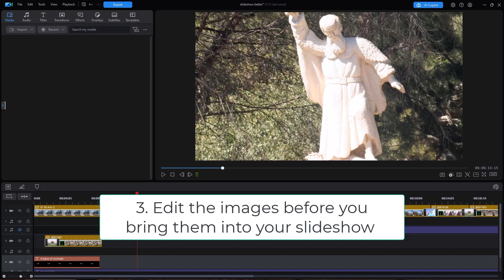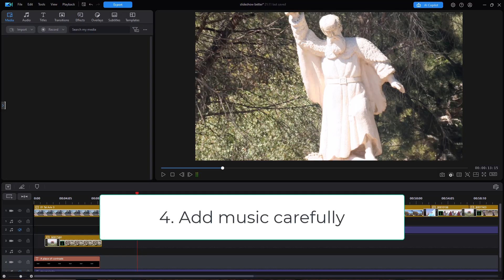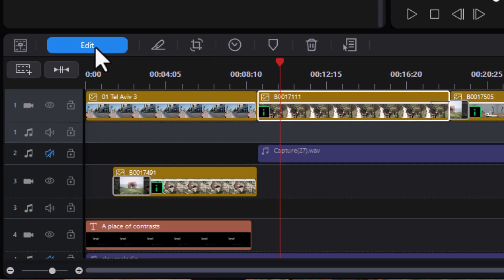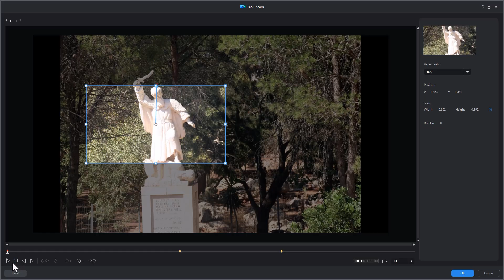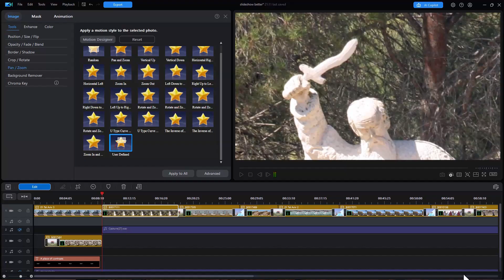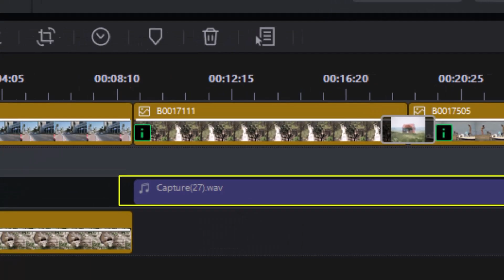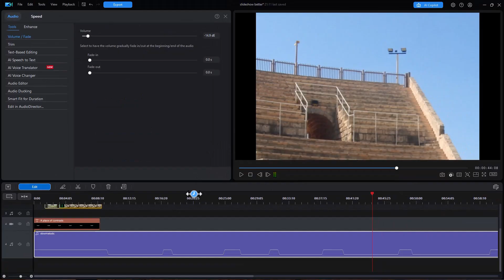How to Tell a Powerful Story with a Slideshow in PowerDirector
🎙️ In this PowerDirector tutorial podcast, we show you how to transform your slideshows from boring photo albums into compelling visual stories. Learn how to use narration, music, motion effects, and smart image selection to create meaningful, emotionally engaging slideshows in CyberLink PowerDirector.
💡 Topics covered in this episode:
• How to define your slideshow’s core story
• Choosing the right images to support your message
• Using the Motion Designer for dynamic visuals
• Matching background music without overpowering narration
• Using audio ducking for professional sound mixing
• Crafting titles and transitions that support your story
📽️ Watch a side-by-side example of a poorly designed slideshow vs. a story-driven one — and learn how to avoid common mistakes.
💬 Share your slideshow tips or common mistakes you've seen in the comments below.